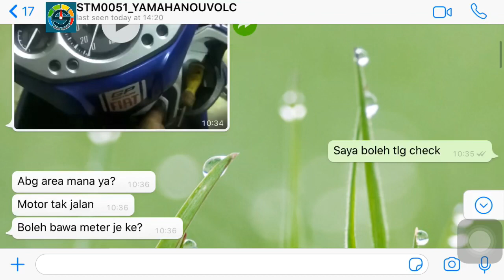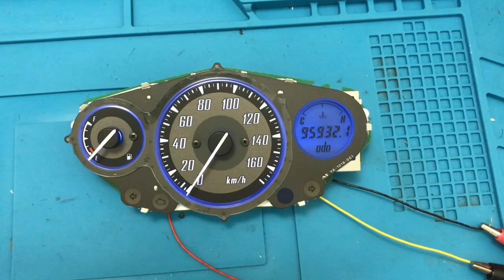Yamaha Nouvo LC speedometers Display Problem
This video shows display problem of speedometer Yamaha Nouvo LC

STMETER
thank u